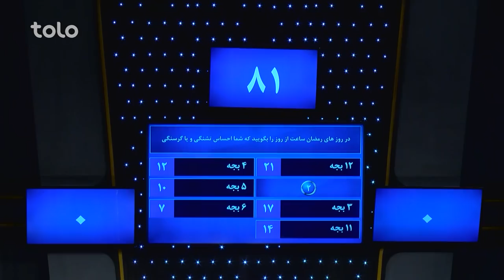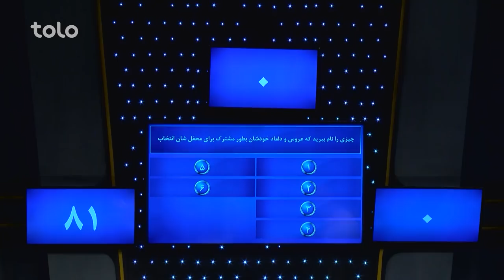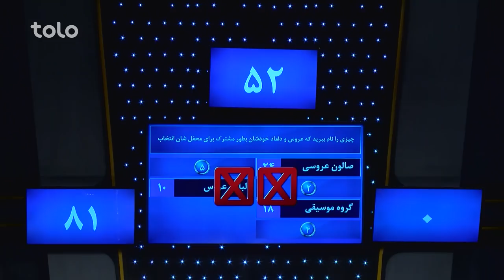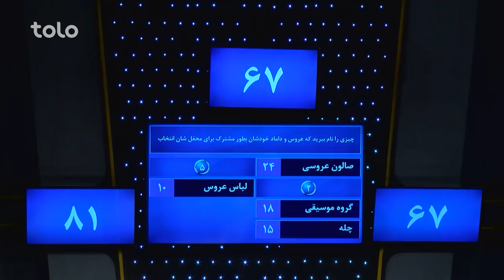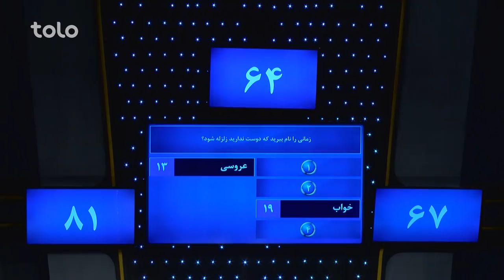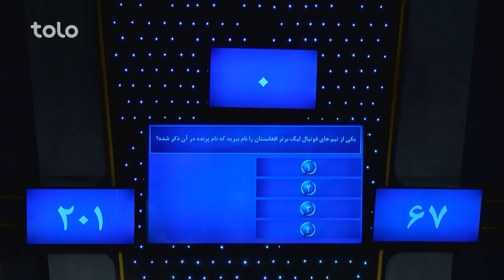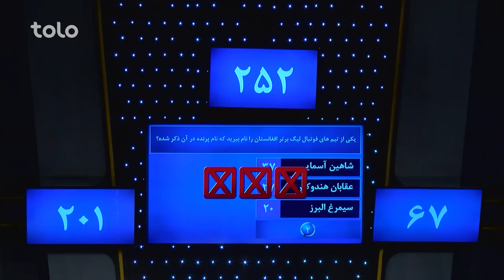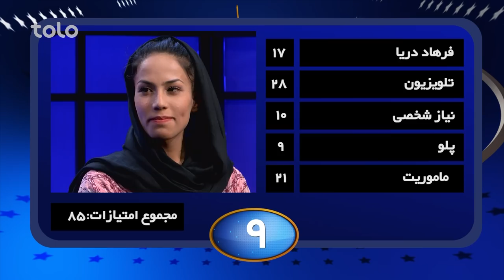رو در رو - حکیمی در مقابل بیات / Ro Dar Ro (Family Feud) Hakimi VS Bayat - S2 - Ep 149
دراین برنامه شما رقابت میان فامیل های حکیمی (طاهر، امید، آرزو، صمیم) و بیات (زحل، فرزاد، مسیح، نیلوفر) را خواهید دید
On Ro Dar Ro (Family Feud) Hakimi VS Bayat